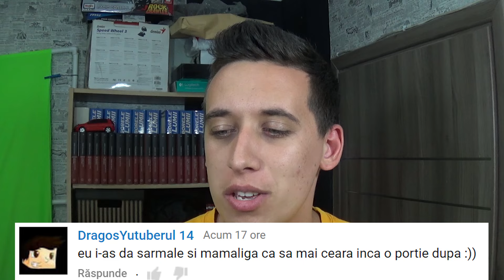AL CUI E CAINELE ASTA ?? - Vlog 295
M-am intalnit astazi cu cineva care are un catel super frumos. Ghiciti cine e ! :D Va astept in fiecare zi cu vlog-uri interesante.

Link-uri Profitshare:
-Emag:  //profitshare.ro/l/2731157
-QuickMobile: //profitshare.ro/l/2731160
-Flanco: //profitshare.ro/l/2731163
-Epiesa: //profitshare.ro/l/2731164
-Libris: //profitshare.ro/l/2731165